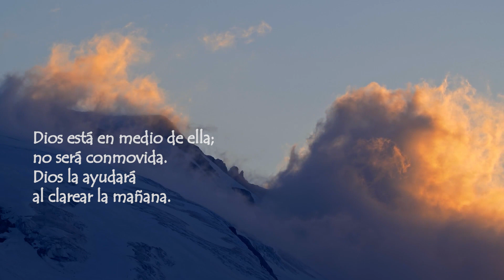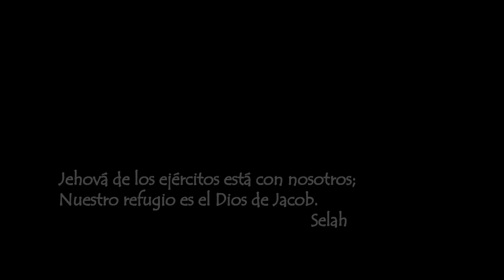Psalm 46.1-7 - A Rock for Your Rockpile - Awit 46.1-7 - Isang Bato para sa Iyong Bato na tumpok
A reading from His Word - A Rock for Your Rockpile - A relaxing way to start or end your day. Put a Rock on Your Rockpile.

Isang pagbabasa mula sa Kanyang Salita - Isang Bato para sa Iyong Bato - Isang nakakarelaks na paraan upang simulan o tapusin ang iyong araw. Maglagay ng Bato sa Iyong Tumpok ng Bato.